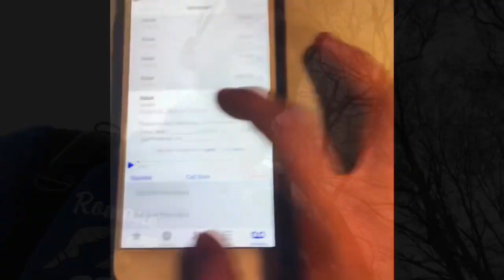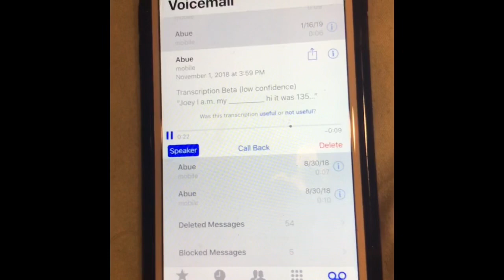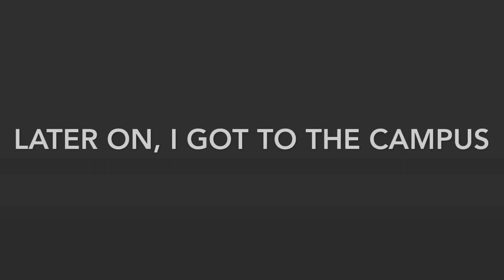It’s Over!!! for now... [hard to watch]😭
I will be canceling most of the videos that I wanted to upload. To get my mind off of this. Thank you...